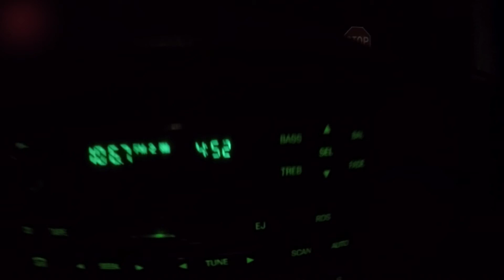Summer crappie on a crankbait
Summer crappie on a crankbait catching some early summer big black crappie on crankbaits the Cotton Cordell cc shad deep diver an the Arkie jigs company crappie crankbait. Was using my angler 7 foot medium spinning rod an my Abu Garcia spinning reel spooled with 8 pound sufix pro mix, Also was using my Crappie Hunter 9 foot jig pole an Okuma spinning reel spooled with 6 pound hi vis Mr Crappie crappie mono.